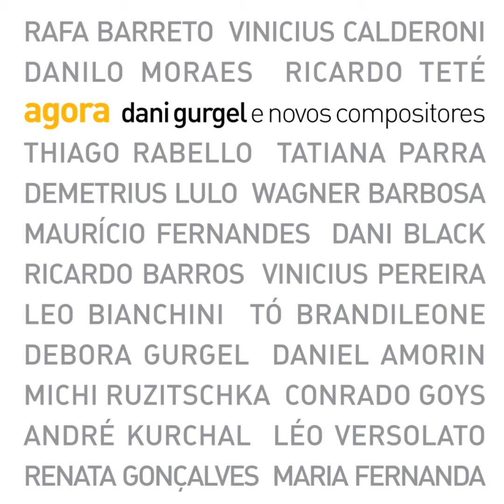Dani Gurgel 08 Não Tem (Debora Gurgel/Dani Gurgel)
CD "Agora" (Borandá, 2009)

No começo, era só letra. Mas normalmente o caminho é outro. A Dani ouve a música, tenta traduzir o que ela já diz e depois é que saem as palavras. Dessa vez, as parceiras já acostumadas a trabalhar daquela maneira inverteram a ordem. E a cidade de São Paulo, tema de Não Tem, saiu ganhando. "Foi a primeira vez que musiquei um poema. Fiquei algumas semanas 'martelando'. As pessoas falavam comigo e eu no mundo da lua. Parecia uma doida! Mas eu não sou doida, só estava pensando nas coisas da música. Cheguei a várias ideias, abandonei outras tantas. No final, depois de idas e vindas da música e da letra, cheguei a um samba, um samba doce, que me parece ter a ver com o que a Dani narrou. Ou seja, a doce intimidade que ela construiu com São Paulo e suas particularidades." (Debora Gurgel)

Não Tem
Debora Gurgel/Dani Gurgel

Em cada canto da cidade
Tem um conto, um acaso
Que não tem outro lugar, não tem

Sorveteiro vende bala
Camelô passa cartão
Garantia de cambista

Tem o neura da limpeza
Não toca na maçaneta
Nem no cano do metrô

Tem um outro no volante
Só buzina, só costura,
Toma uma e perde a carta no comando

Tem um gesto, um abraço

Se é Cruzeiro ele é Palmeiras
Se é Flamengo ela é Timão
Se é Brasil eu sou torcida

Se é bicheiro, caloteiro
Ou botequeiro não importa
Marronzinho não perdoa

De domingo se tem jogo
Tudo pára, tudo lota, tudo empaca
Não tem bola, tem balada

Cada canto tem seu louco
Cada cidade tem seu canto
Não bato boca, bato bola
Pra mim não tem outro lugar